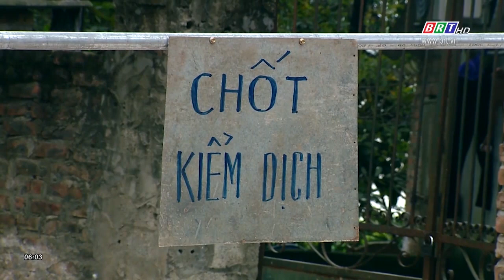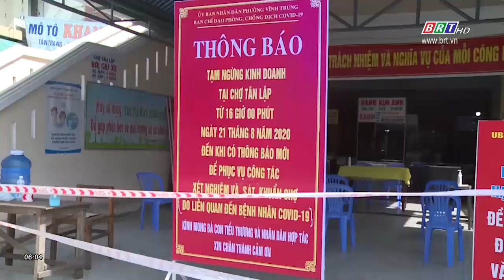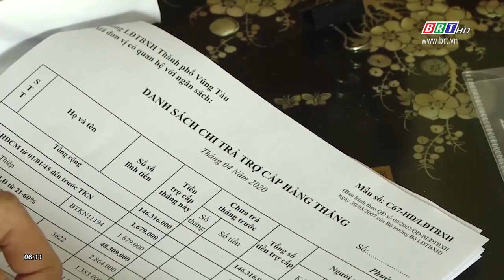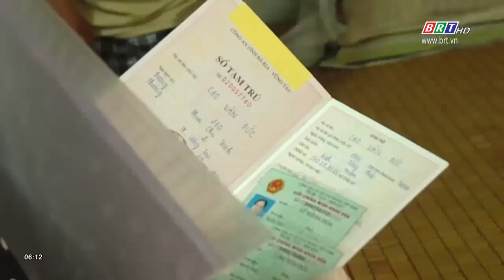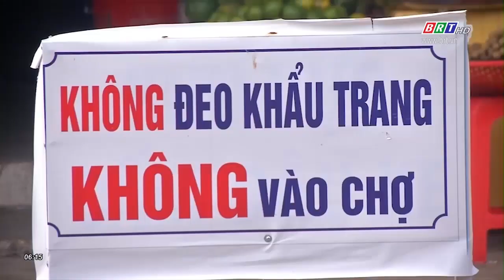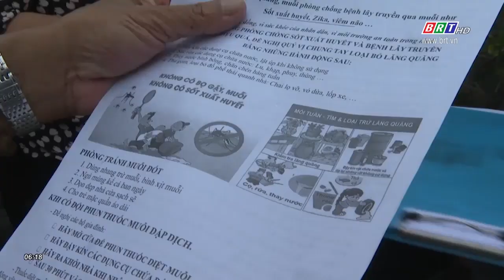Vòng quay 24 giờ 23/8/2020 | BRTgo